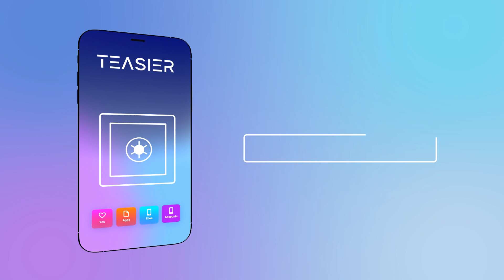Teasier: Accounts out of Browsers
A short video conveying the idea of storing your accounts outside of browsers. Today, if someone gains access to your browser, they will automatically have access to all your sites, social networks, and other personal accounts. With TEasier, you still quickly get access to your favorite sites, but at the same time, you are protected from an unscrupulous user by your mobile.